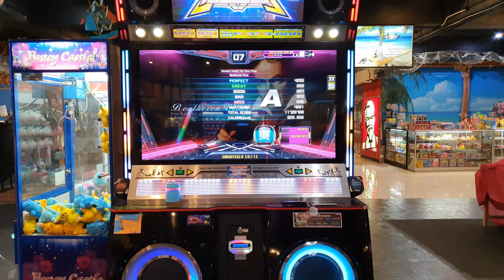[Pump it Up] [UCS] Beethoven Virus DP02 (?) by joshporado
Song by Banya